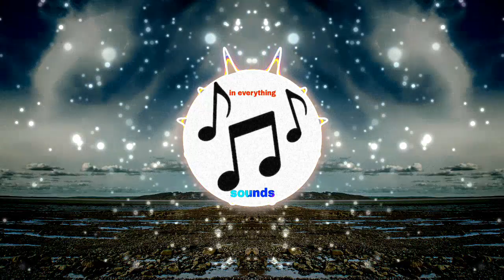𝗠𝘆𝗱𝗡𝘆𝘁𝗲 𝗡𝗼𝗶𝗿 𝗘𝘁 𝗕𝗹𝗮𝗻𝗰 𝗩𝗶𝗲 🎵 [𝗙𝗥𝗘𝗘] | 𝗠𝘂𝘀𝗶𝗰 𝗩𝗶𝘀𝘂𝗮𝗹𝗶𝘇𝗮𝘁𝗶𝗼𝗻 | 𝘆𝗼𝘂𝘁𝘂𝗯𝗲 𝗺𝘂𝘀𝗶𝗰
(Dance/slow, relajante)

Fuente: Biblioteca de música de Youtube